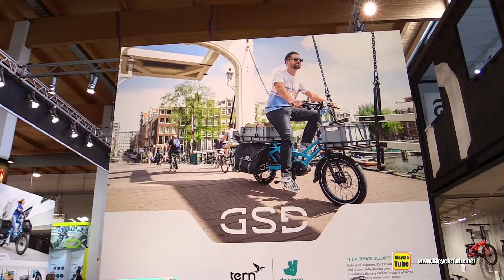2019 Tern GSD Deliveroo Delivery Electric Bike - Walkaround - 2018 Eurobike